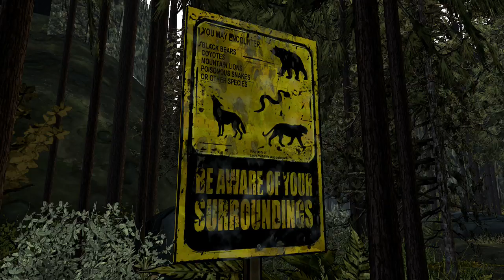The Walking Dead Season 2 - Episode 1 Chapter 4 - Alone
After diving into the river Clementine is all alone, but then finds an unlikely companion.

Trophies Unlocked:
Shelter